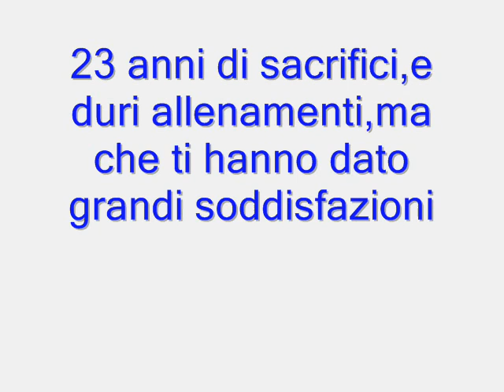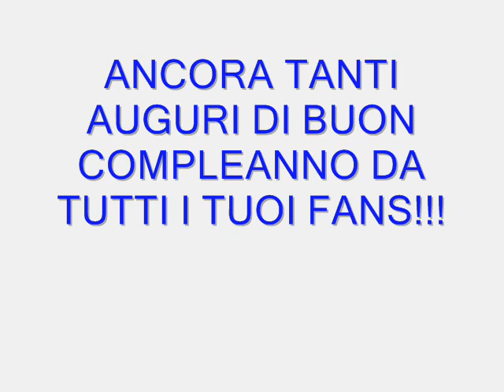Compleanno Lia 2013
Un breve video per fare i migliori auguri a Lia da pate della pagina:Lia Parolari l'angelo biondo della ginnastica